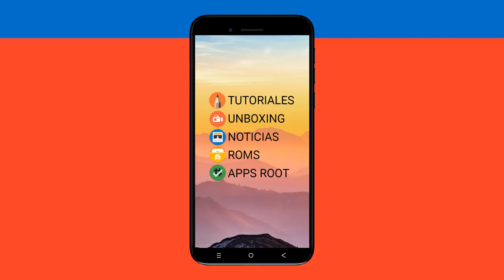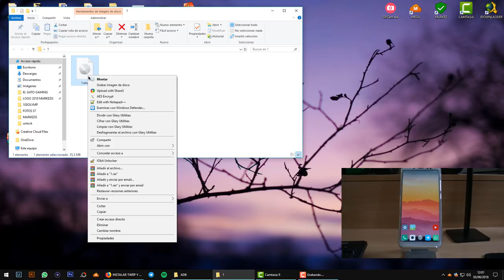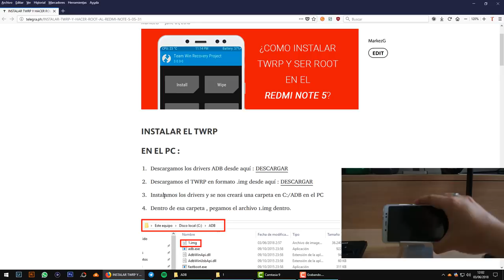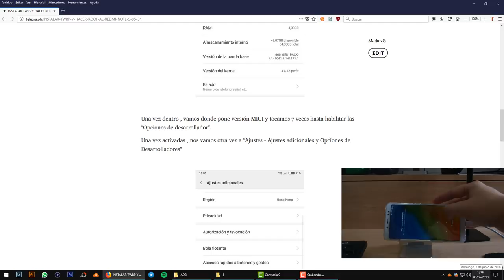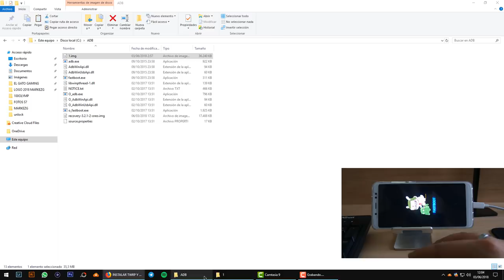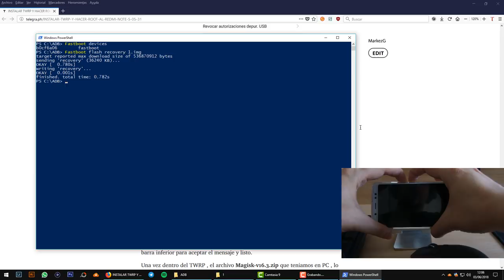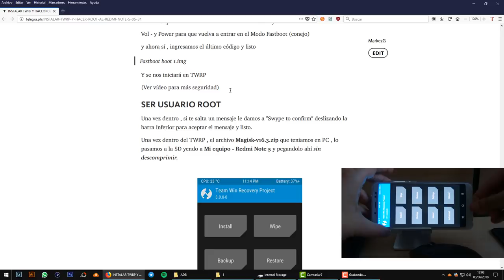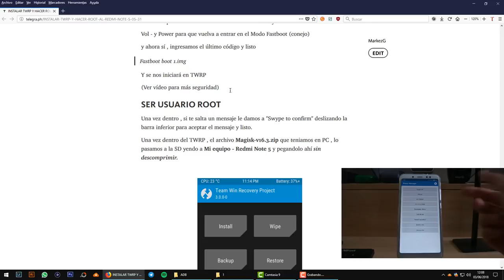INSTALAR TWRP Y HACER ROOT AL REDMI NOTE 5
📑 DESCRIPCIÓN 📑

Hoy os traigo la forma que he usado yo para instalar el TWRP en el Redmi Note 5.

Espero os sirva :)

📥 TUTORIAL ESCRITO 📥

💲 DONACIONES 💲